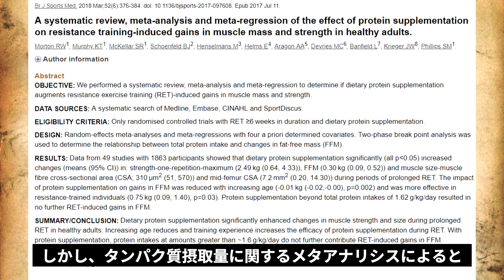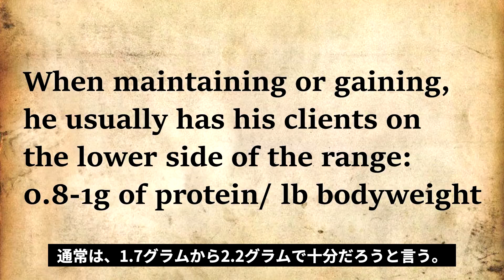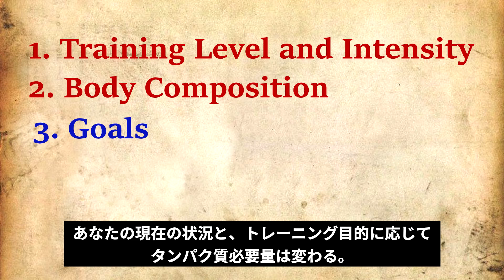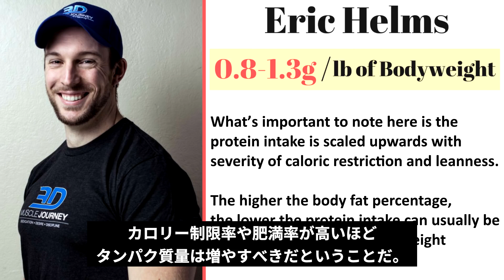筋肥大に必要なたんぱく質の量はどのくらいか？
スポーツ科学研究者ジェームス・リンカーによる解説